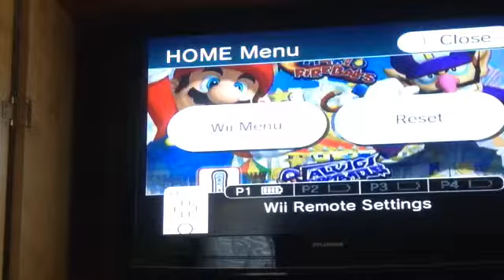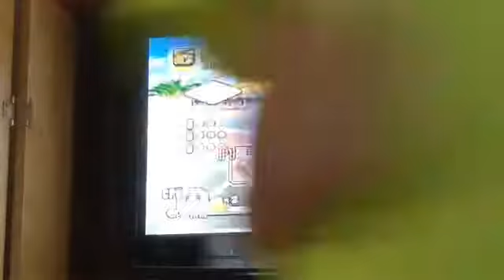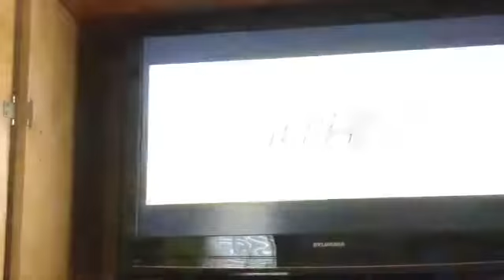Mario supersluggers season1 game3